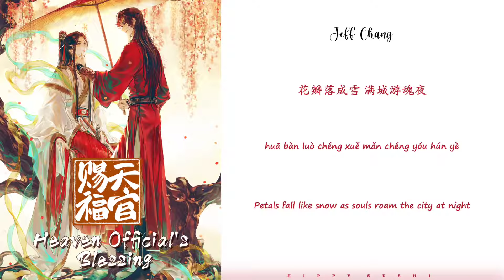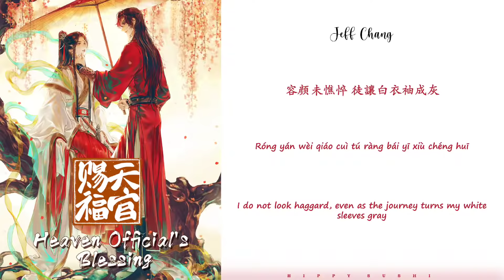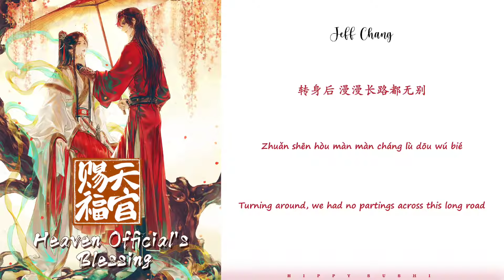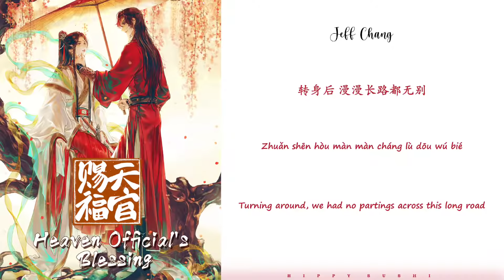『NO SEPERATION』Heaven Official's Blessing OP Full _ Lyrics (Chi/Pinyin/Eng)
« « ⋅ʚ♡ɞ⋅ » »

✨SONG DETAILS✨
- Singer: Jeff Chang
- Drama: Heaven Official's Blessing [天官赐福]

« « ⋅ʚ♡ɞ⋅ » »